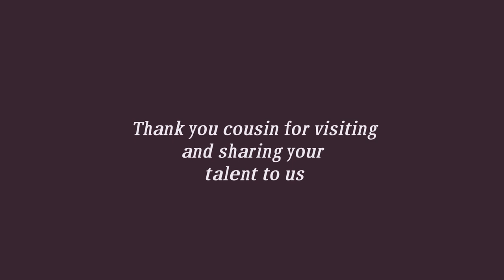"Doon Lang" covers by Jhun Gaje Bagarino Jr.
Song Covers ng aking pinsan na taga Eastern Samar, eto ay unang kantang itinuro ng tatay ko sa kanya nung 9years old palang sya at eto rin kantang eto nag pa champion sa kanya sa unang singing contest na sinalihan nya. Para sa kanya malaking aral sa kanya ang kantang eto dahil sa sarili nya hinde sya nakapagtapos ng pagaaral kaya ngayon na may anak na sya pinag sisikapan nyang mapatapos ang mga eto at wag sya tularan na hinde nakatapos.